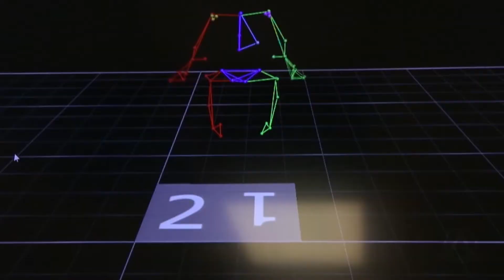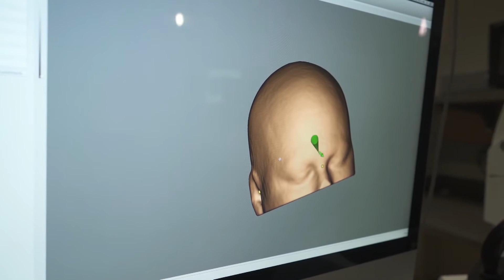Dr. Richard J. Joseph, United States Air Force Chief Scientist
Dr. Richard J. Joseph is the Chief Scientist of the United States Air Force, Washington, D.C. He serves as the chief scientific adviser to the Chief of Staff and Secretary of the Air Force, and provides assessments on a wide range of scientific and technical issues affecting the Air Force mission.